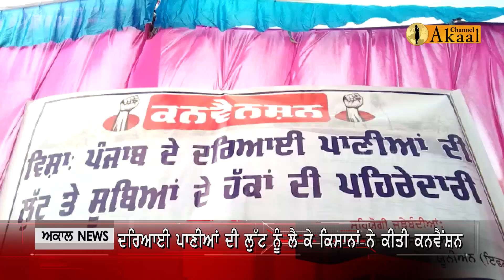ਪੰਜਾਬ ਦੇ ਦਰਿਆਈ ਪਾਣੀਆਂ ਦੀ ਲੁੱਟ ਨੂੰ ਲੈ ਕੇ ਕਿਰਤੀ ਕਿਸਾਨ ਮੋਰਚਾ ਨੇ ਕੀਤੀ ਕਨਵੈਂਸ਼ਨ